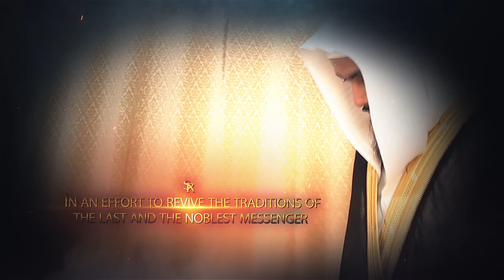Sunnah Revival (SR) ᴴᴰ ┇ SunnahRevival ┇ by Sheikh Muiz Bukhary ┇ TDR Trailers ┇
The Daily Reminder Network Presents

In an effort to revive the traditions of the last and the noblest Messenger

Sunnah Revival (SR) : SunnahRevival – By Sheikh Muiz Bukhary

The Prophet (peace be upon him) said: 'Whoever revives an aspect of my Sunnah that is forgotten after my death, he will have a reward equivalent to that of the people who follow him, without it detracting in the least from their reward.' [Reported by Al-Tirmidhi]

What we have planned is to do a 30 episode series, with 1 new episode coming out every Wednesday only on The Daily Reminder Network.